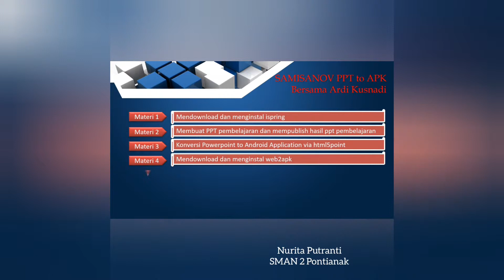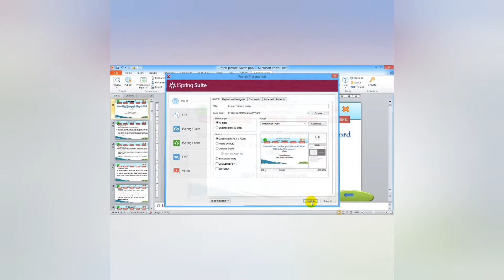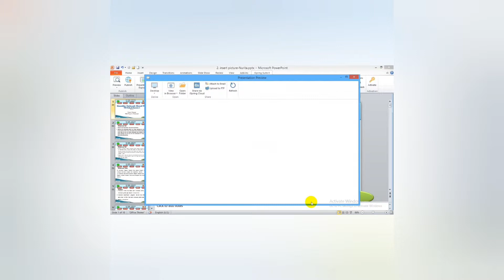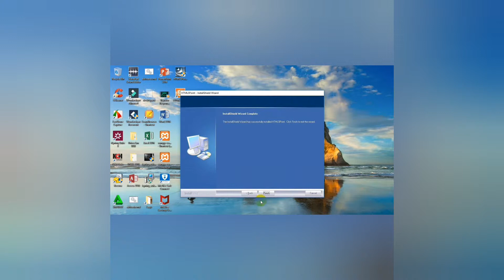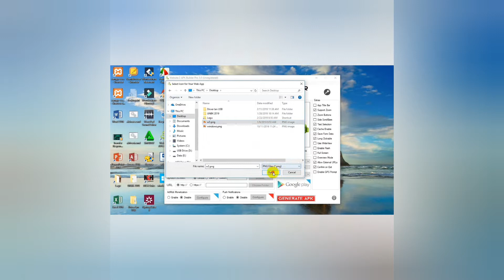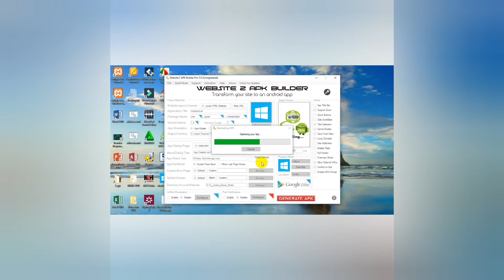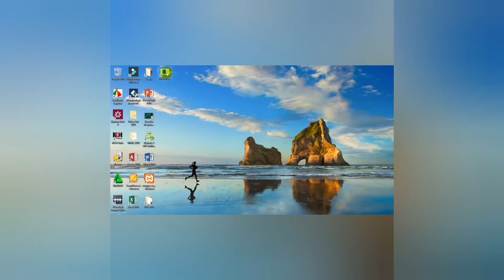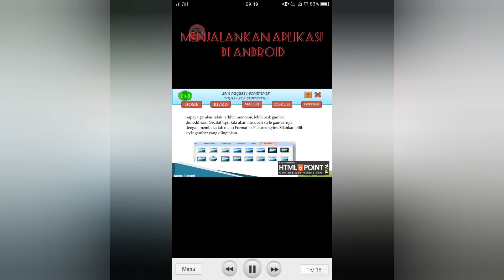Cara Mengkonversi File PPT To APK